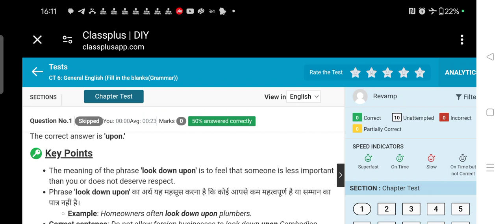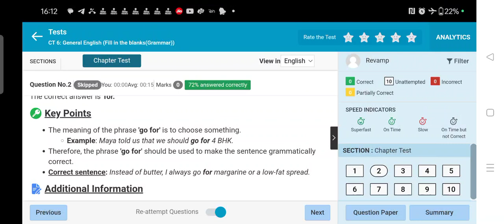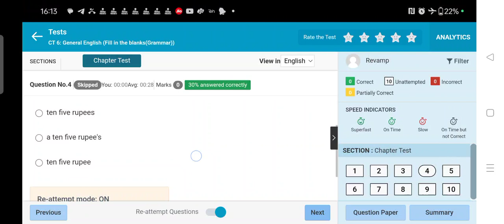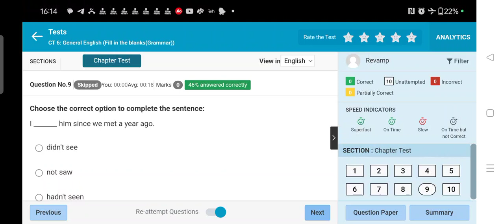mggsexam 2024||MCQ test for mggs exam preparation#mggs_exam_date#mggs_english_classes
test MCQ mggsexam 2024||MCQ test for mggs exam preparation#mggs_exam_date#mggs_english_classes